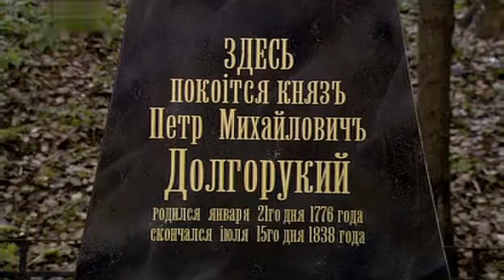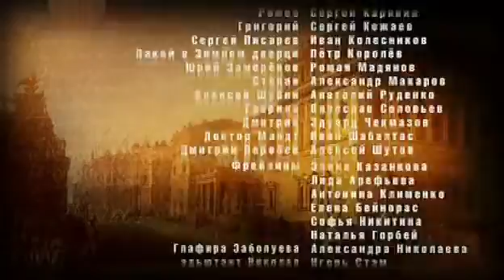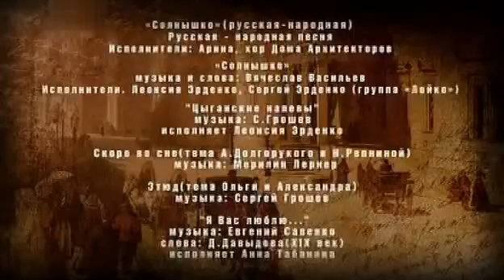Poor Nastya episode 21 (eng subs)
All episodes of the TV series Poor Nastya with English subtitles